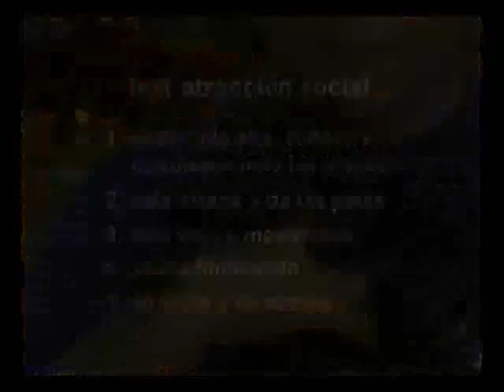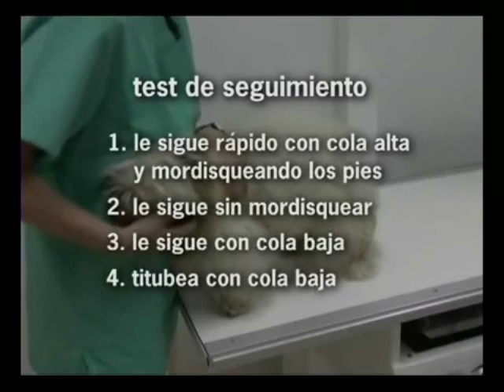Documental Cachorros 10-Test de Campbell